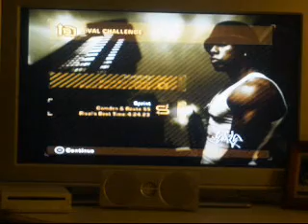Need for speed most wanted (PS2) gameplay part 12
this is my game play of the BEST need for speed game of all time i think